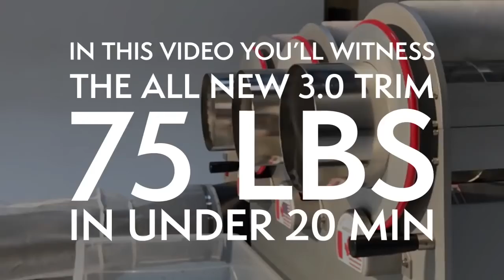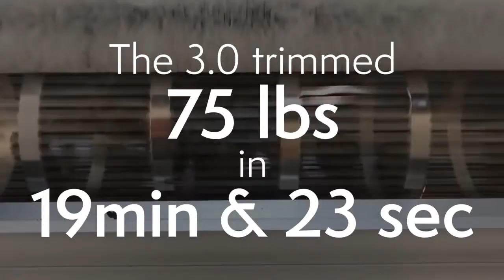CenturionPro 3 0 Trims 75 lbs in under 20 min